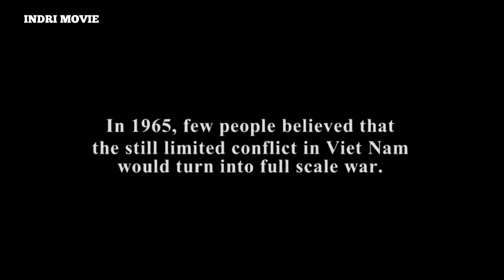kISAH NYATA!! NASIB PILOT AS YG KABUR DARI PENJARA VIETNAM DAN BERTAHAN HIDUP DI TENGAH HUTAN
ALUR FILM KISAH NYATA : RESCUE DAWN